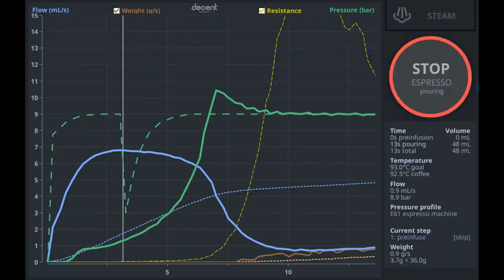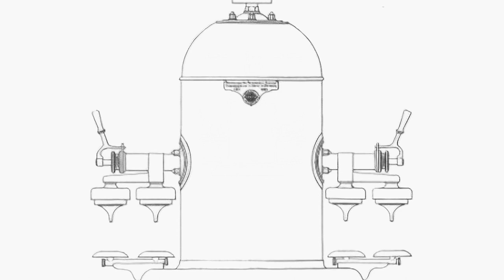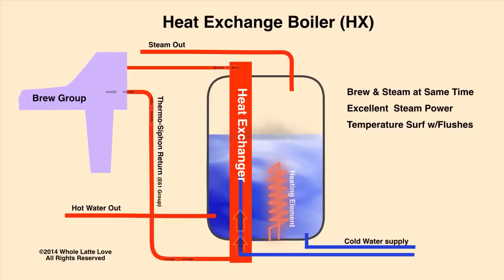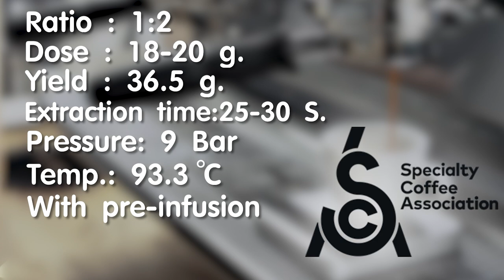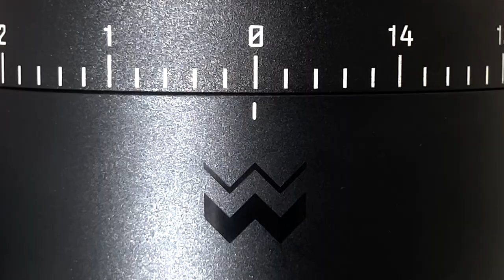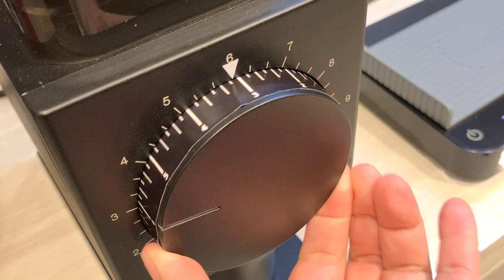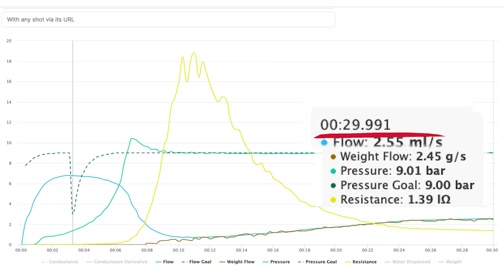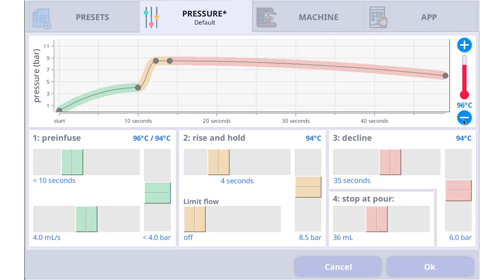EP29 How to ตั้งเบอร์บดตามหาPerfect shot |(中文字幕）如何調整適當磨豆粗細刻度，找出完美萃取義式濃縮咖啡 | BUNista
🇹🇭 ใครสงสัยว่าเอสเปรสโซคืออะไร อย่างไรถึงเรียกเอสเปรสโซ ทำไมต้องชงด้วยเวลา 30วินาที  จะปรับเบอร์บดสำหรับชงเอสเปรสโซที่สมบูรณ์หรือที่เรียกว่า perfect shot ได้อย่างไร คลิปนี้มีคำตอบ

อธิบายอย่างละเอียดเจาะลึกที่มาที่ไปและกำเนิดเครื่องชงเอสเปรสโซ สำหรับผู้ที่กำลังฝึกฝนและทำความเข้าใจการชงเอสเปรสโซ ด้วยเครื่องชงเอสเปรสโซ จะได้เรียนรู้พื้นฐานของปัจจัยการสกัดต่างๆและแนวทางการปรับเปลี่ยนเพื่อชงให้ได้รสชาติที่ต้องการอย่างละเอียด ตามมาตรฐานสากล SCA ของเอสเปรสโซในยุคปัจจุบัน 🇹🇭

🇬🇧🇺🇸【For other languages CC, please select "Auto-translate" in setting menu (Youtube Web base)】

Why do we pull an espresso shot for 30 seconds? How to adjust grind size for espresso, and finding a perfect shot?  Espresso machine history and how an espresso created. Basic brew(pull) guide by SCA standard and how to adjust those factors to fit your taste 🇺🇸🇬🇧

🇨🇳🇭🇰🇲🇾🇸🇬🇹🇼【中文字幕請於設定，字幕選項】🇨🇳🇭🇰🇲🇾🇸🇬🇹🇼
何為義式濃縮咖啡 Espresso？為何沖煮時間30秒？ 調整研磨粗細度，找出完美的一杯義式濃縮。
詳細介紹義式濃縮咖啡以及咖啡機的由來。了解基本義式濃縮製作方法以及如何調整各個要素，讓你找到你喜歡的風味。

Chapter:
00:00 Intro
00:44 เอสเปรสโซ คืออะไร 義式濃縮是什麼
01:15 กำเนิดเอสเปรสโซและเครื่องชงเอสเปรสโซ義式濃縮咖啡以及咖啡機由來
04:24 องค์ประกอบของเอสเปรสโซ1ช็อต  一杯義式濃縮咖啡分析
05:21 มาตรฐานของเอสเปรสโซที่นิยมโดยสากล  何為國際標準義式濃縮咖啡
07:29 การตั้งช็อต (ปรับเบอร์บดเพื่อชงเอสเปรสโซให้อร่อย) 調整研磨粗細度（如何做出好喝的義式濃縮咖啡）
09:54 ทดลองตั้งช็อต 實際演練
12:38 การปรับแก้ให้ได้รสชาติที่ต้องการ 改善風味調整方法
13:58 หลักการณ์ปรับPre-infusion 預浸（悶蒸）調整理念
14:22 หลักการณ์ปรับอัตราส่วน Ratio  粉水比調整理念
14:53 หลักการณ์ปรับแรงดันการชง  沖煮壓力調整理念
15:05 หลักการณ์ปรับอุณหภูมิการชง  沖煮溫度調整理念
15:20 ข้อแนะนำและข้อควรระวัง 建議及注意事項
16:37 Ending